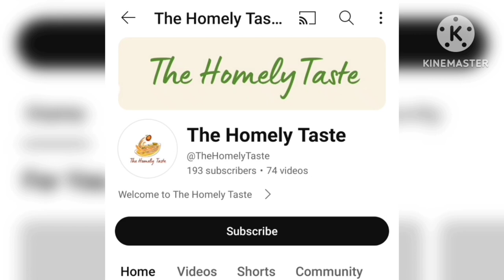Haryali Mushroom Curry || How to make haryali mushroom recipe